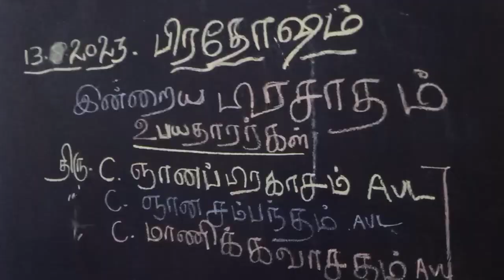இராணிப்பேட்டை பிஞ்சி தேவேந்திரன் ஈஸ்வரர் ஆலயத்தில் ஆடி பிரதோஷம் பூஜை நடைபெற்றது